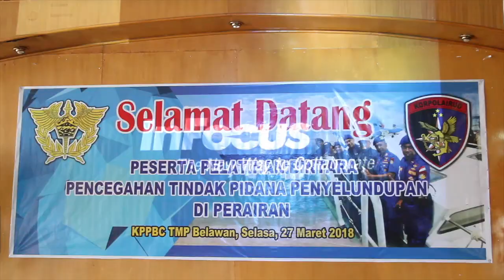[Redaksi] Sinergi Bea Cukai & Polairud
Dalam rangka meningkatkan koordinasi dan kerjasama dengan Instansi lain, Bea Cukai Belawan menerima kunjungan praktik Peserta Pelatihan Fungsi Polairud Bintara Pencegahan Tindak Pidana Penyelundupan di Perairan pada hari Selasa, 27 Maret 2018.
Bertempat di Aula lantai 3, kegiatan ini dibuka langsung oleh Kepala Kantor Bea Cukai Belawan, Haryo Limanseto. Dalam sambutannya, Haryo menyampaikan pentingnya untuk senantiasa bersinergi antar instansi aparat penegak hukum dalam mengawasi perairan mengingat luasnya wilayah Indonesia serta makin beragamnya cara penyelundup memasukkan barangnya ke Indonesia.
Pemaparan materi mengenai fungsi pengawasan, penindakan di bidang Kepabeanan dan Cukai  serta pemberantasan penyelundupan, disampaikan oleh Kasubsi Penindakan II, Muhammad Syahputra. Dengan dilaksanakannya kegiatan ini, diharapkan para peserta mendapatkan gambaran singkat mengenai fungsi dan tugas Direktorat Jenderal Bea dan Cukai terkait pengawasan dan penindakan atas keluar masuknya barang-barang dari dan keluar negeri.
Acara dilanjutkan dengan kunjungan ke Pangkalan Sarana Operasi Kanwil Bea Cukai Sumatera Utara. Sekaligus pemaparan singkat mengenai kondisi tugas dilapangan serta titik-titik rawan penyelundupan di perairan.